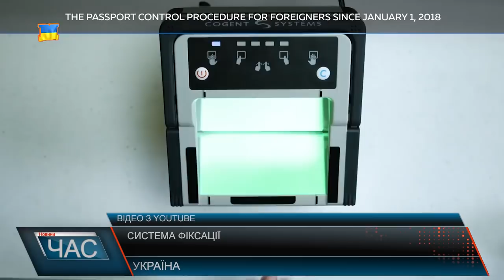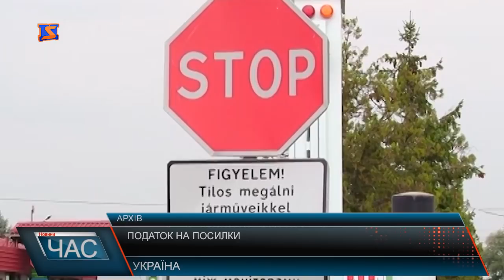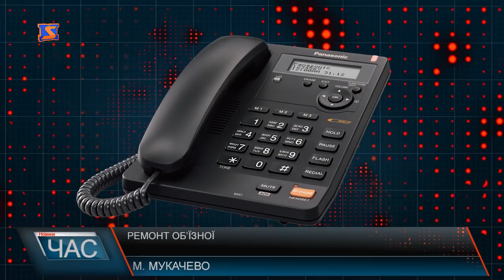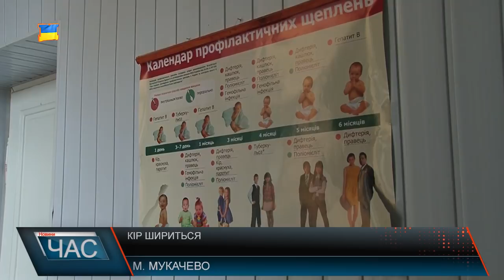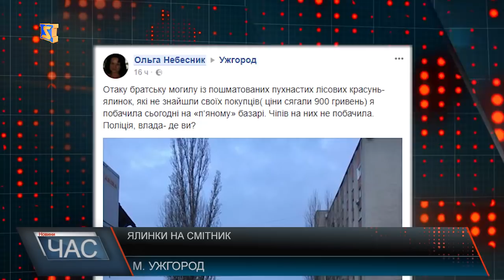Програма “ЧАС”. Hовини Закарпаття за 03 січня 2018 року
Ситуація на кордонах. З чергами або без?
Ремонт Пряшівської Об’їзної. В Новий рік з новим асфальтом
Хірургічні питання. Засіданні асоціації
 Кір наступає. Рівень захворюваності
Викинуті ялинки. Непотрібна краса